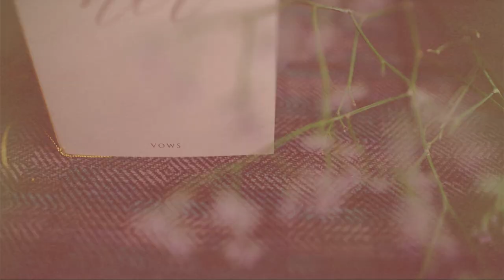Lidia + Markus - trailer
Europe and International Destination Wedding Videographer

Mirli Gastro
Tullnerbach / Irenental - Austria